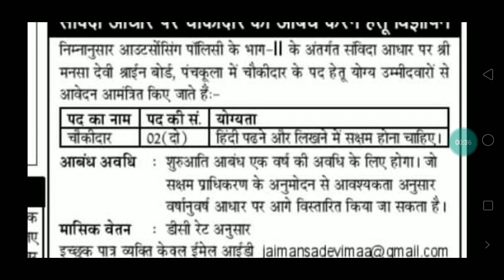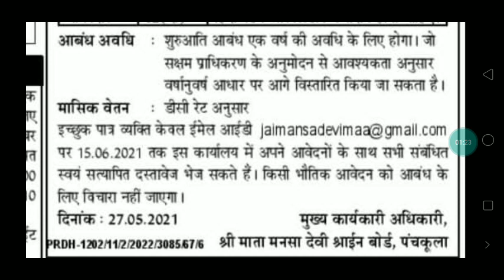आउटसोर्सिंग पार्ट-2 के तहत निकली भर्ती जल्दी करे आवेदन, लेटेस्ट आउटसोर्सिंग भर्ती